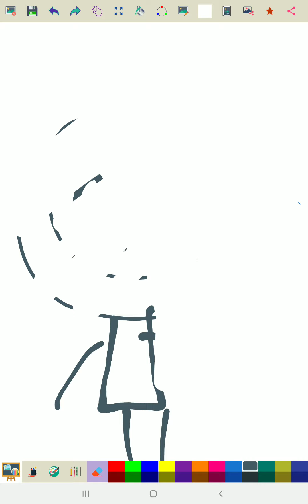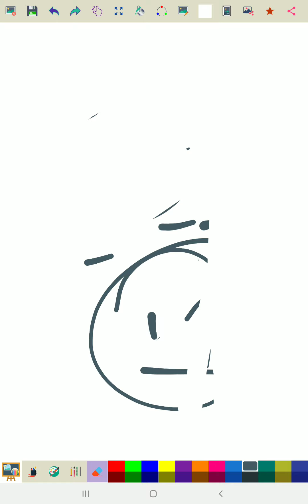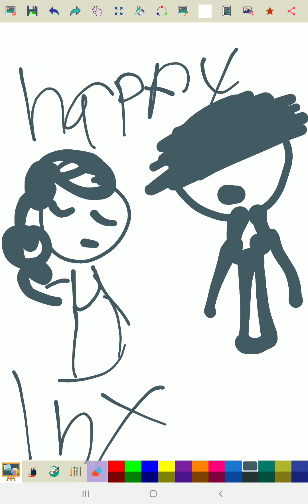What happened in amount us